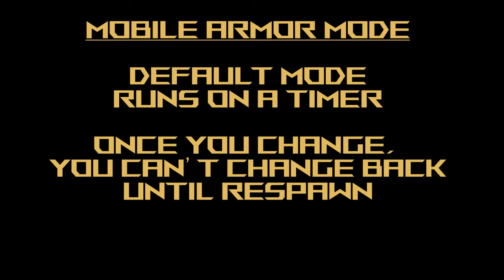Re-GZ - Gundam Extreme Versus Maxi Boost ON Combo Guide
Check out Discord for live stream scheduling!!

Mobile Suit: Re-Gz
Cost: 1500

Welcome to another video in my Mobile Suit Gundam Extreme Versus Maxi Boost ON Combo Guide! Today's video focuses on Re-GZ Thanks for the suggestion and I hope you enjoy the video! As usual, just leave your requests in the comments section and I'll get to them as fast as I can!

This is a pretty quirky suit based on how it starts off each match. You've got an unlimited boost MA mode that will expire after a certain time. No overheat during this mode and you can use this time to hit your enemies while being annoying hard to hit yourself. Once you exit MA mode, you're left with the usual generic type of suit like most 1500-costs. So basically, use your time in MA mode wisely.